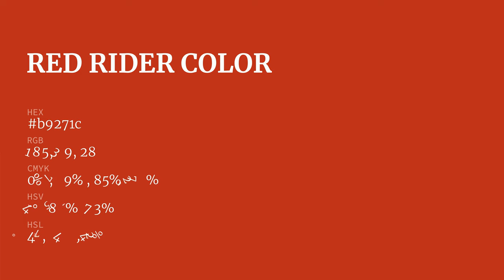Red Rider color b9271c hex Cool Red color b9271c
What color is Red Rider ? b9271c hex, Cool Red color b9271c

Hex b9271c Color Code is also known as Red Rider color

Hex b9271c Color code in CMYK color (process color) code model is generated after subtraction of 0% cyan, 79% magenta, 85% yellow, 27% black.